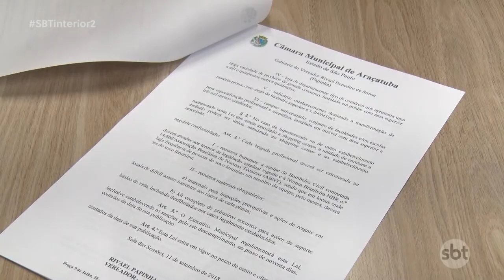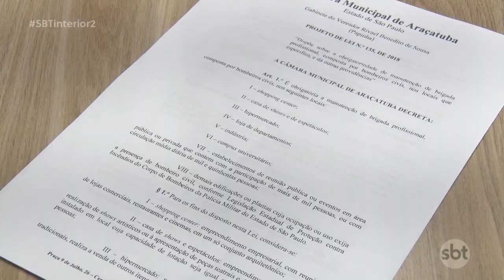Araçatuba: presença de bombeiros poderá ser obrigatória em locais com muita gente